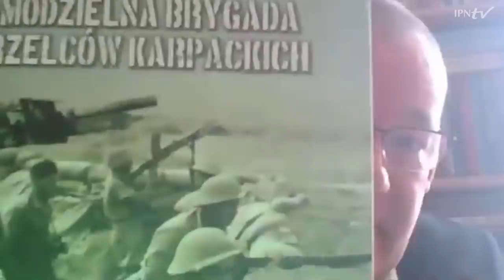POLACY kontra LIS PUSTYNI. Samodzielna Brygada Strzelców Karpackich w obronie Tobruku [DYSKUSJA]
▶ Jaki był wkład Samodzielnej Brygady Strzelców Karpackich w pokonanie wojsk dowodzonych przez legendarnego „Lisa Pustyni” gen. Erwina Rommla na egzotycznym froncie północnoafrykańskim podczas IIWŚ❓ 📺 OGLĄDAJ dyskusję online i DOWIEDZ SIĘ❗

👥  W 80. rocznicę udziału żołnierzy SBSK gen. Stanisława Kopańskiego w obronie twierdzy Tobruk  o tej znakomitej formacji Polskich Sił Zbrojnych na Zachodzie rozmawiać będą:
▪  prof. dr hab. Maciej Franz - Uniwersytet im. Adama Mickiewicza w Poznaniu
▪  płk dr hab. Juliusz Tym – Akademia Sztuki Wojennej
🎤 dr Przemysław Benken – moderator, Oddziałowe Biura Badań Historycznych IPN w Szczecinie

ℹ Obrona twierdzy Tobruk była największą bitwą w Afryce Północnej, w której uczestniczyli Polacy.  Oblężenie tego portowego  miasta, prowadzone przez wojska Osi między 10 kwietnia a 27 listopada 1941 r., pozostaje bowiem o wiele mniej znane od innych walk z udziałem Polskich Sił Zbrojnych na Zachodzie w latach 1940–1945.

➡ Tymczasem skuteczna obrona Tobruku w dużym stopniu przyczyniła się do zatrzymania ofensywy niemieckiej Afrika Korps i wojsk włoskich i była ważnym zwycięstwem Aliantów – osiągniętym w krytycznym okresie II wojny światowej❗